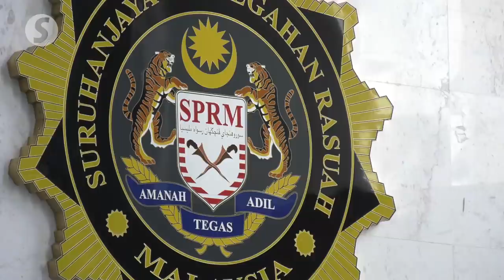RM17.9mil from Yayasan Akalbudi funds withdrawn without board’s consent, says witness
The Kuala Lumpur High Court heard on Monday that the withdrawal of RM17.9 million from Yayasan Akalbudi funds was a criminal breach of trust because it did not get the consent of the other the charity foundation’s board of trustees.

Malaysian Anti-Corruption Commission investigating officer Muhammad Fazli Zulkifli said the withdrawal of the money from Yayasan Akalbudi’s Affin Bank account to be transferred to a Maybank account belonging to Messrs Lewis & Co, the foundation’s trustee, was instructed by Datuk Seri Dr Ahmad Zahid Hamidi.

The prosecution witness was testifying during re-examination in the trial of  Ahmad Zahid who is facing 47 charges, 12 of them for criminal breach of trust , eight for corruption and 27 for money laundering involving tens of millions of ringgit of funds from Yayasan Akalbudi.